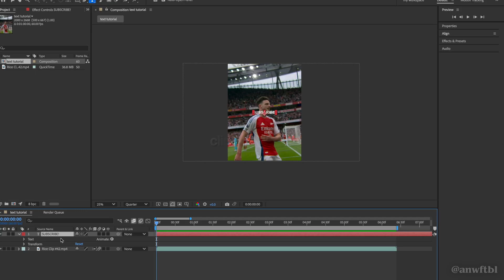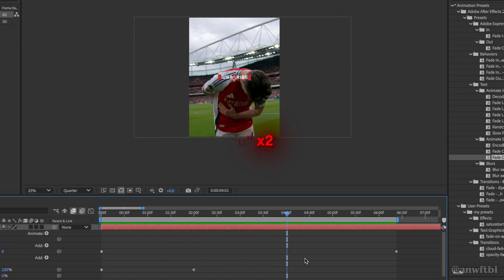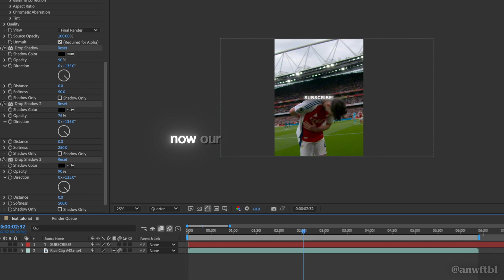The Ultimate TEXT Tutorial for TikTok Edits! | After Effects Tutorial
This is my second tutorial on the channel! Today I will show you how to make a smooth glow text for edits in After Effects. Please leave any advice or suggestions for future tutorials in the comments.

software 📷 ~
Editing & Thumbnail - Adobe After Effects (I need to learn photoshop 😭)